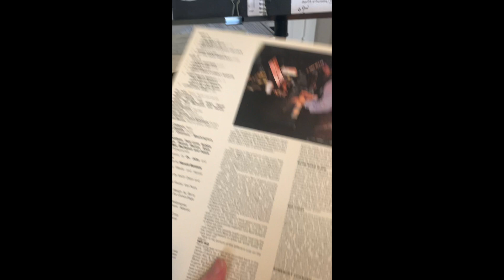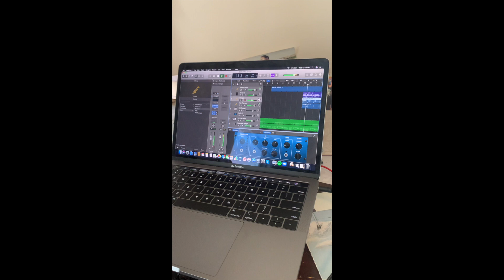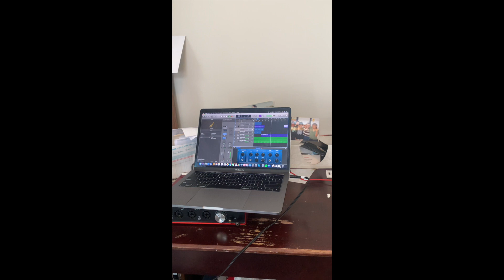Day in the Life: Vlog #1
Just a day in the life of a freelance musician.